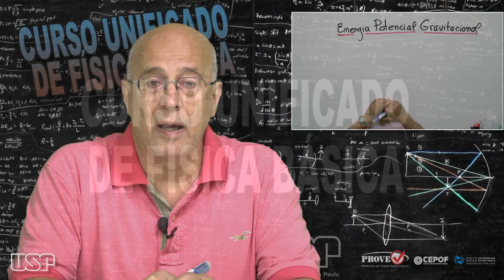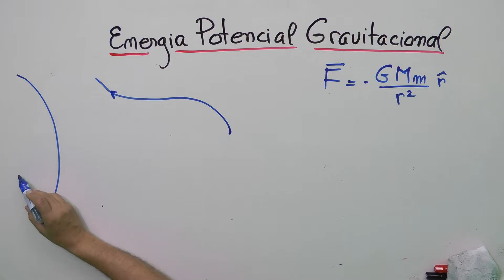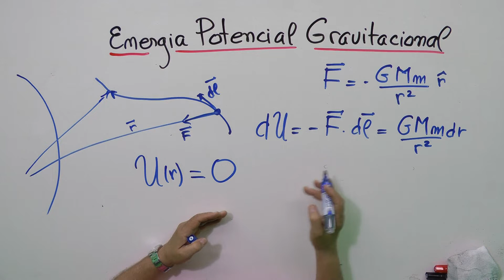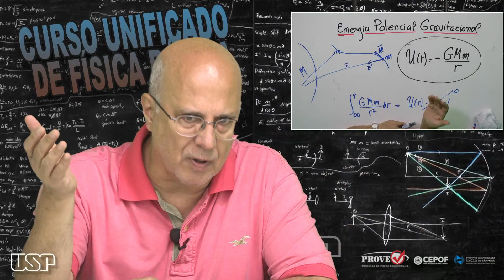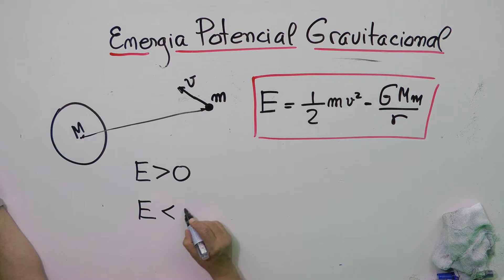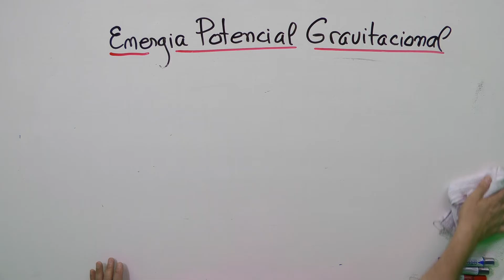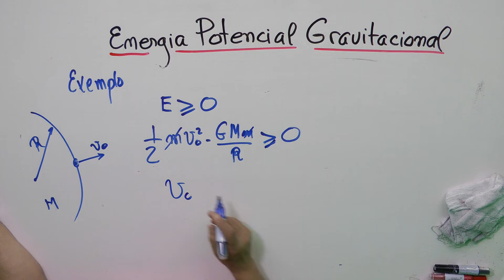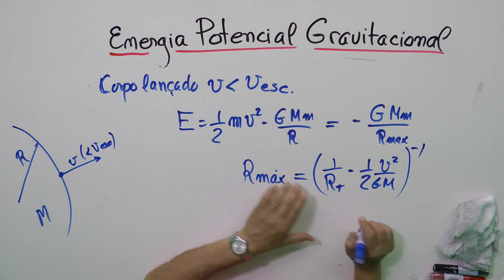Física Básica Universitária 1 - Energia Potencial Gravitacional 30